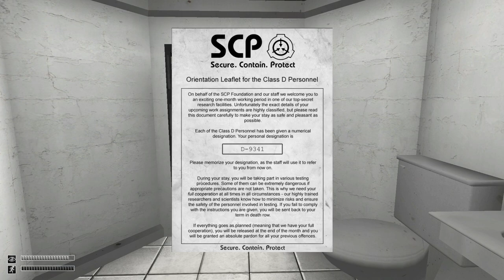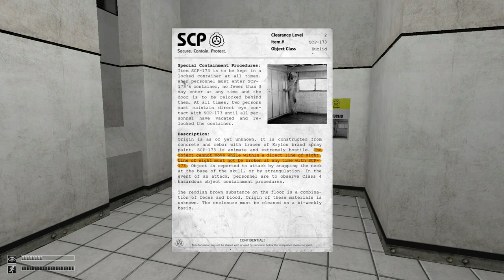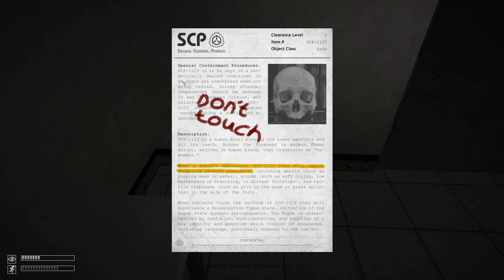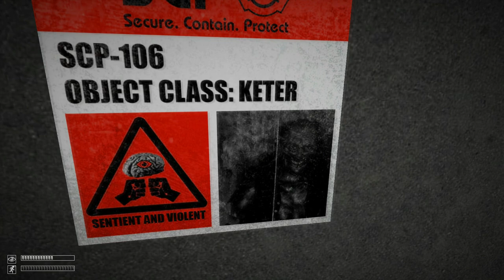Scp - Containment Breach - Walkthrough Gameplay (NO ESCAPE)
⚠️ This game contains loud noises, flashing lights, and jumpscares ⚠️